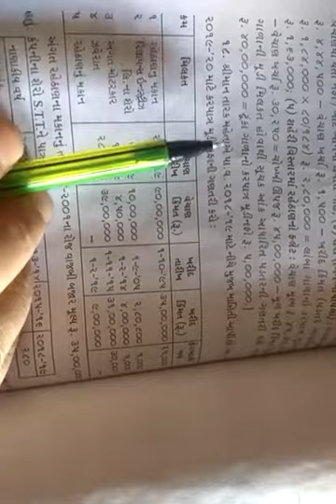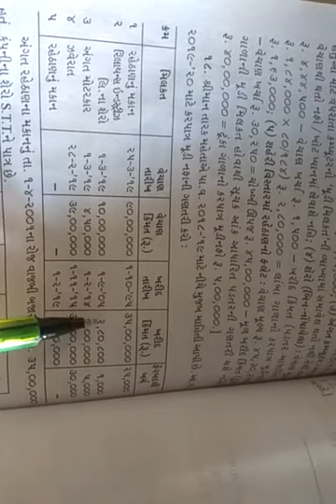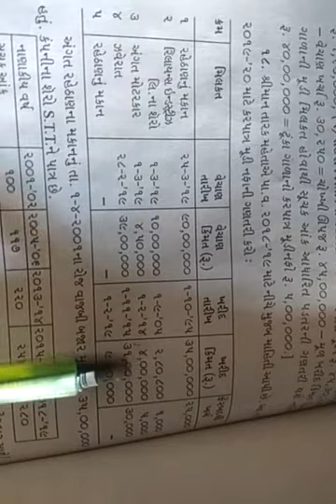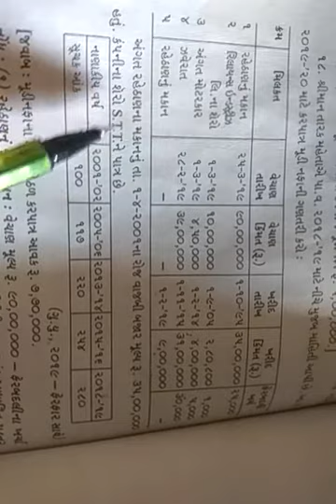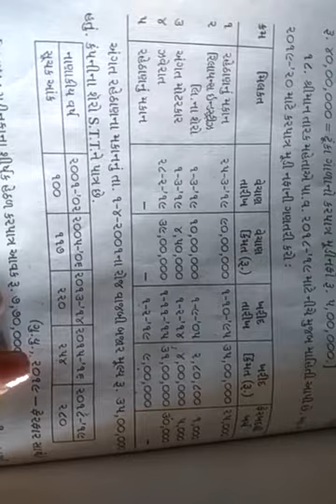SY BCOM SEM 4 INCOME TAX PART 12